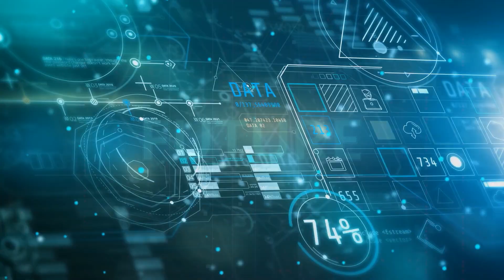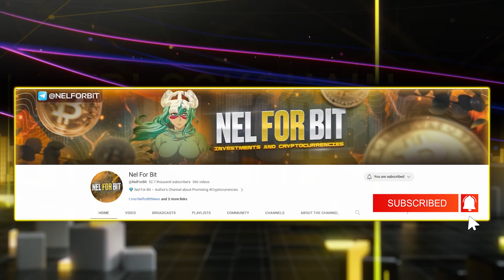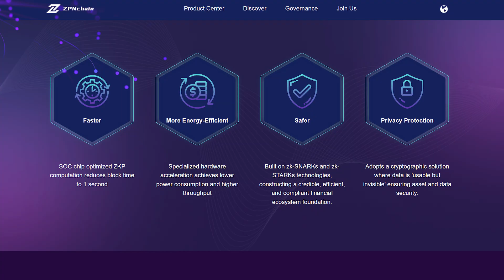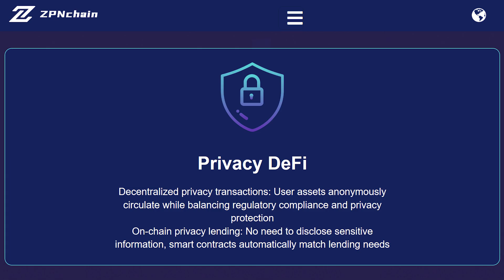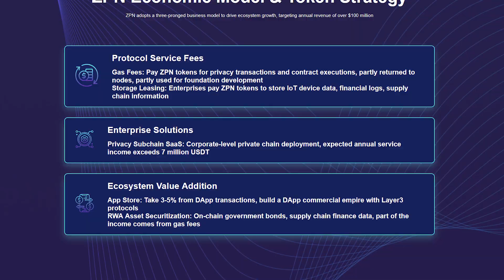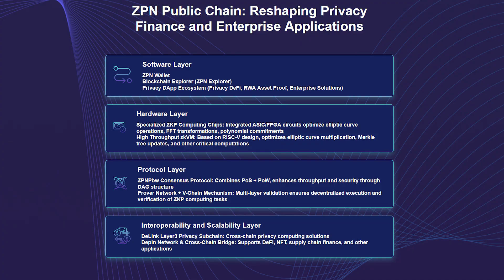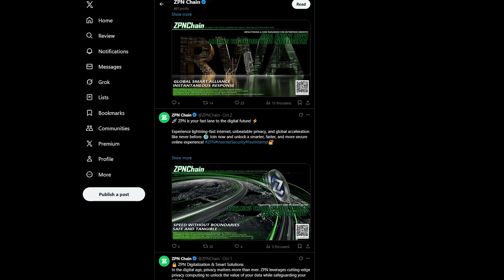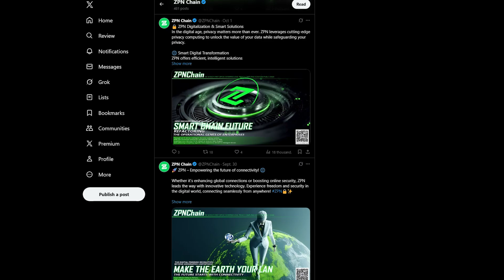💎 ZPNChain - Mainnet launch announcement and future vision 🔥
ZPN takes this powerful concept and builds an entire ecosystem around it. It's not just an add-on feature; it's the foundation. The project is built on what they call the ZPN-ZK Engine, a sophisticated hybrid Layer-1 architecture that integrates ZK-SNARKs with native privacy verification right into its core. Let me translate that into plain English. On the ZPN network, your transactions are completely private. The details, the amounts, the participants—they can remain confidential. Yet, and this is the critical part, every single transaction is still fully verifiable by the network. The blockchain can mathematically confirm that a transaction is valid and legitimate, without knowing what's inside it. It's like having a sealed, tamper-proof envelope that everyone can see was delivered correctly, but only the sender and receiver know the contents. This eliminates the risk of data leaks and exposure, establishing a new standard for what real blockchain trust should look like.

📌 If you want me to release a video review of your project on my channel, write to my mail or telegram accounts.
🔴 For co-operation contact TG directly: @NelForBit/@NelForBitManager
🔴 My manager: @Nul442

The author is not responsible for any material mentioned in the video and is not liable for any loss or damage related to any products or services mentioned on the channel. Investments - Risk. Always think things through for yourself.